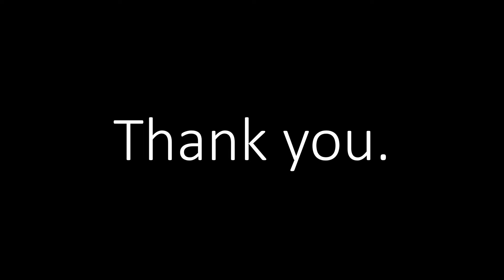We did it folks.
Let's makes this a year to remember :)